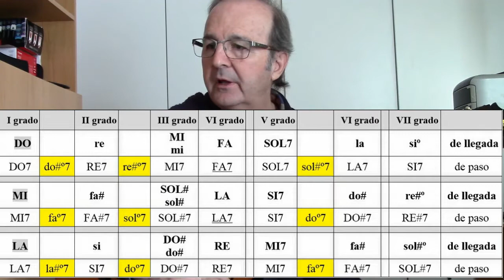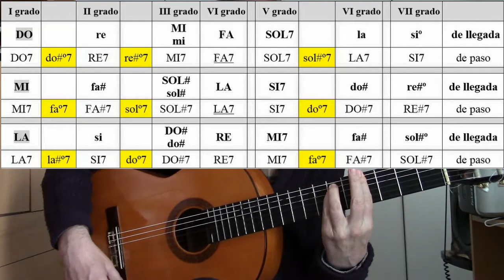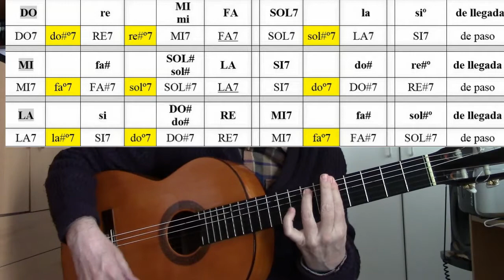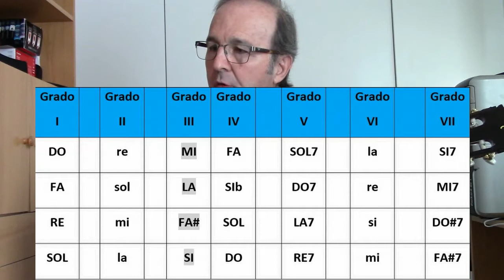21. APRENDE A COMPONER (PARA GUITARRA FLAMENCA) - 21. Disminuidos de paso.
En este vídeo vemos unos acordes que enlazan varios acordes flamencos y suenan muy bonitos.